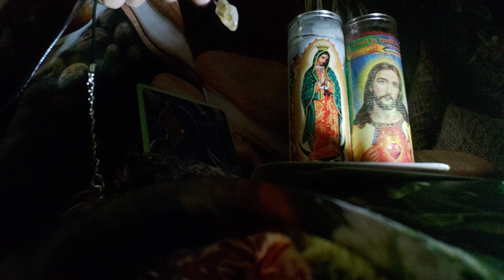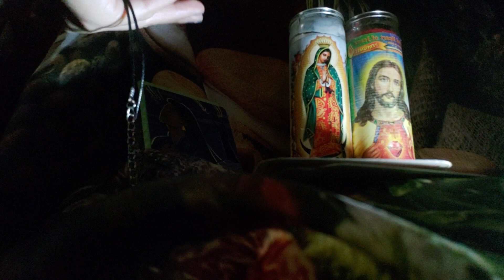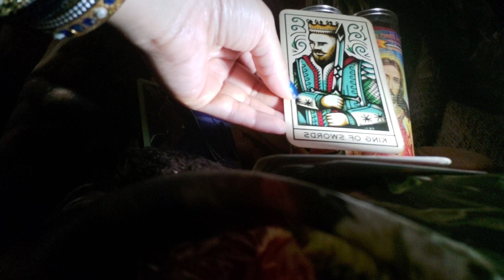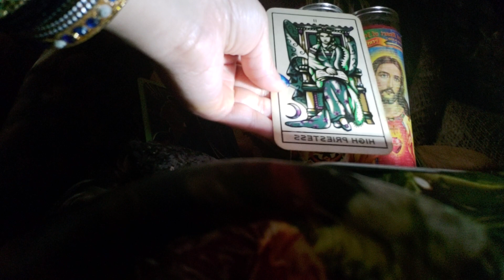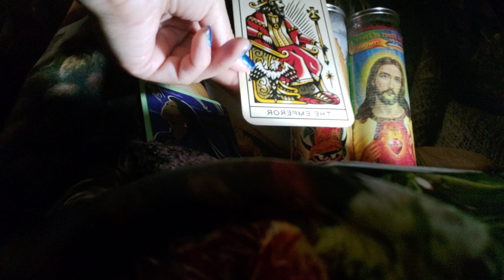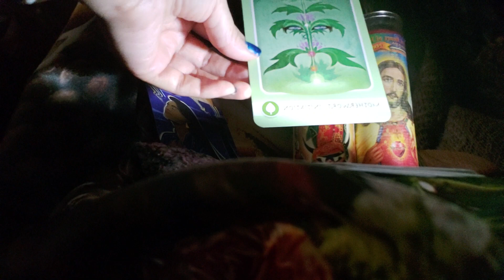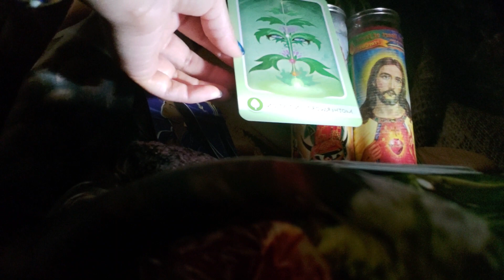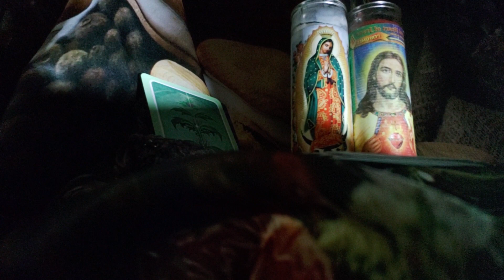Sagittarius ♐ you are everything these people wish they were🔮🤺🦣